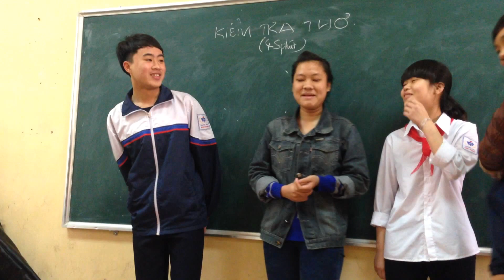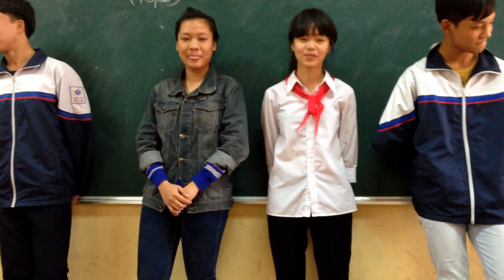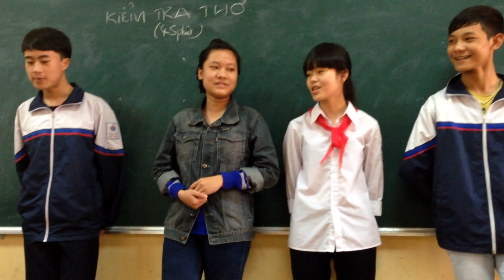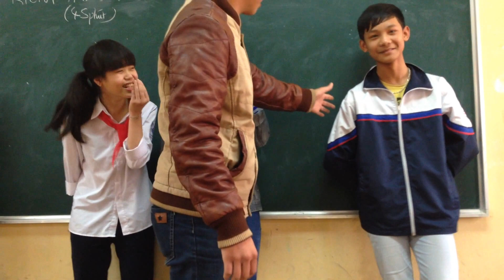9A Bình Minh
Hát mình y nhau đi